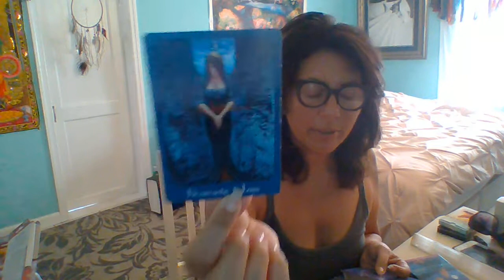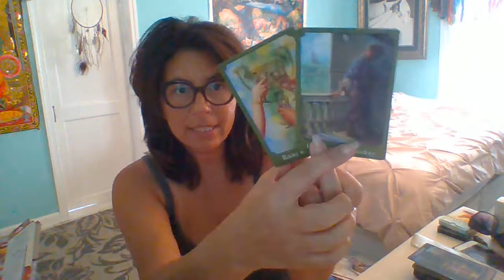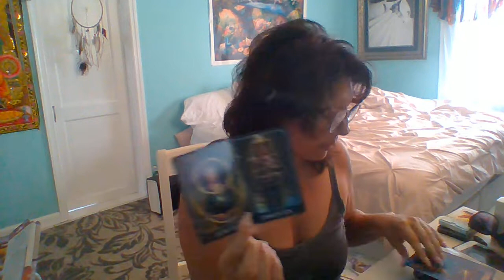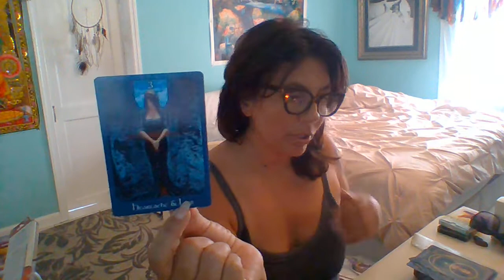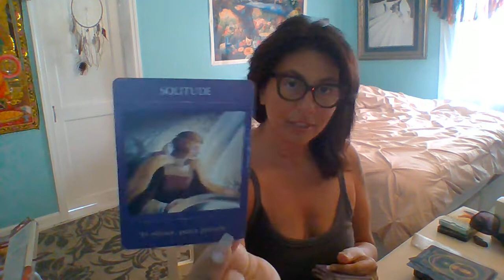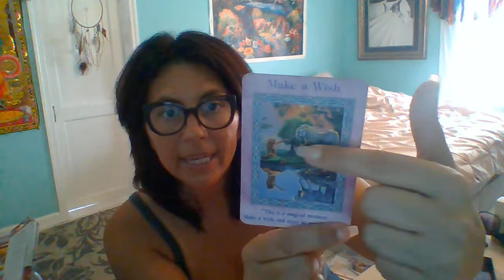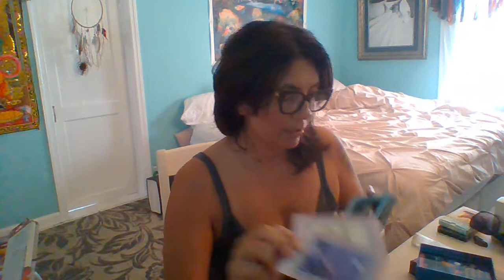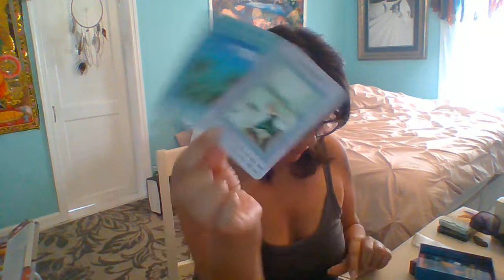A Message For Twin Flames: Especially If You Feel Stuck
Seriously.,
Anyone can.
Lisa

LuluLisa,LLC
7860 W Commercial Blvd #840